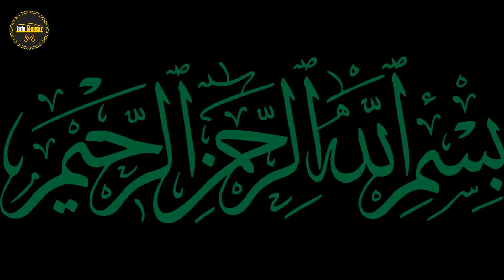7 Best Benefits of Grapes | انگور کھانے کے فوائد | Info Mentor | Grapes Health Benefits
In this video, you can get information about that
7 Best Benefits of Grapes | انگور کھانے کے فوائد | Info Mentor
Here in this youtube channel InfoMentor you can watch videos about different topics like news, world news, Pakistan News, Sports News, Islamic topics info, and different other topics.

grape juice benefits
benefits of grape juice
red grapes health benefits